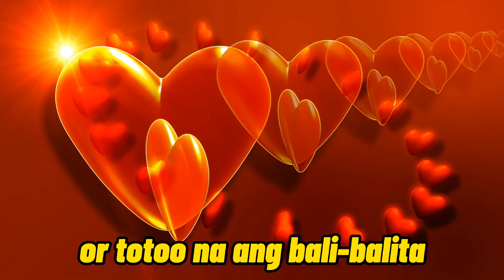TBADN BINABAYARAN? MAICHARD FAMILY MADADAGDAGAN NA!!! TOTOO BA?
# PoPinoy

People also searching for:
aldub kalyeserye,
aldub songs,
aldub wedding,
aldub kiss,
aldub 2021,
aldub tamang panahon,
aldub reaction,
aldub arena,
aldub abs cbn,
aldub anniversary,
aldub araneta,
aldub best moments,
aldub blog,
aldub breakup,
aldub buntis si maine,
aldub commercial,
aldub concert,
aldub caring,
aldub cnn,
aldub duhrizz,
aldub eat bulaga,
aldub event,
aldub ek,
aldub first,
aldub fever,
aldub guesting,
aldub games,
aldub jake,
aldub journey,